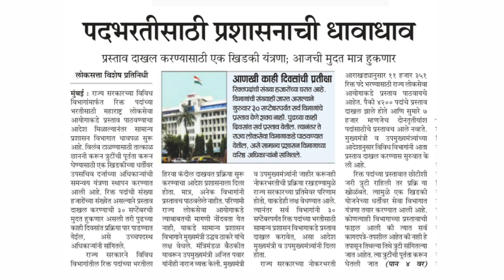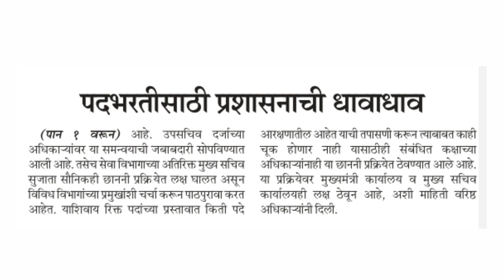MPSC परीक्षा पदांचे मागणीपत्रक | mpsc news today | mpsc update today | mpsc exam update